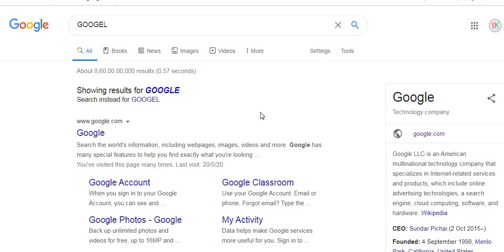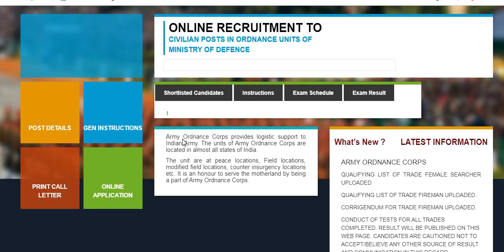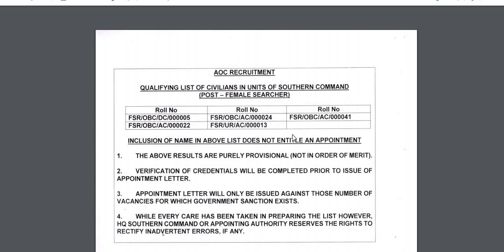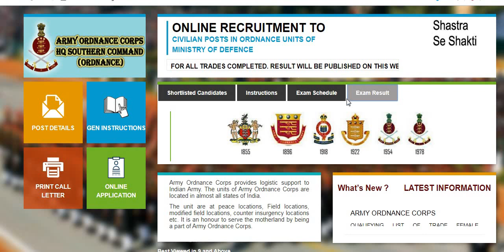ARMY ORDNANCE CORPS RESULT 2020// ARMY ORDNANCE TRADESMEN MATE AND CLERK RESULT 2020//ARMY RESULT